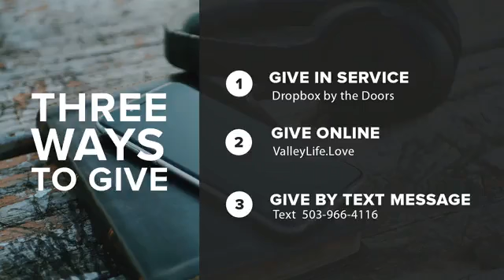Valley Life II Sunday Febuary 6th Service